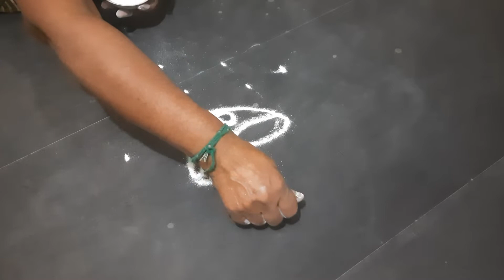Village Kolam #782 | Rangoli kolam designs | Easy kolam designs | Simple village kolam